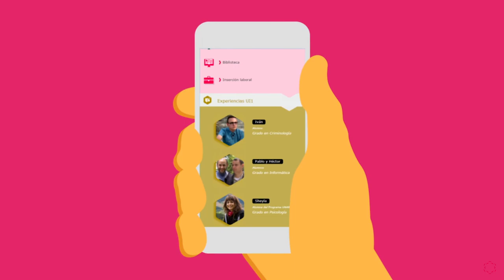Conoce el Grado Oficial en Ciencias de la Seguridad de la Universidad Isabel I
¿Quieres saber más sobre nuestro Grado Oficial en Ciencias de la Seguridad?

Fórmate en todos los ámbitos de la seguridad desde la prevención hasta la intervención, aprende a establecer los planes de emergencia y autoprotección que demanda la sociedad globalizada actual, y especialízate en la respuesta ante situaciones de riesgo imprevisto.